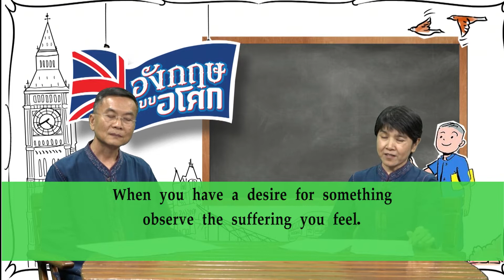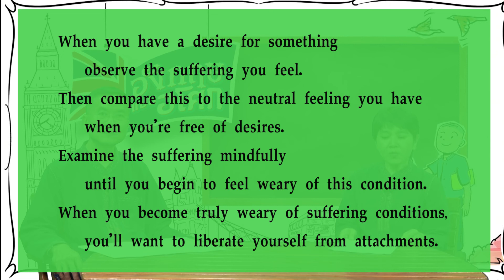611109 110 1 ตอน 73 ทุกขัง 2